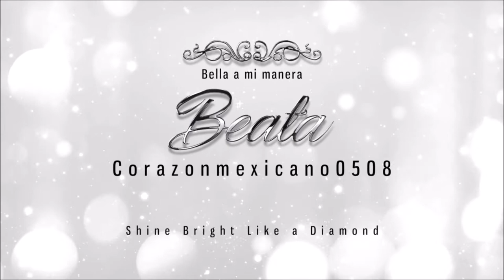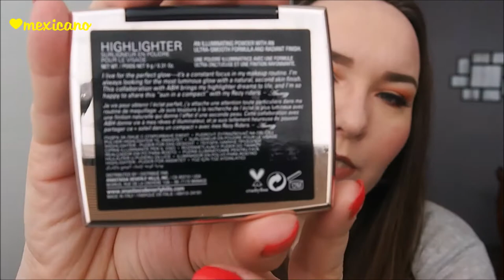Primeras impresiones: iluminador de AMREZY de Anastasia Beverly Hills :)